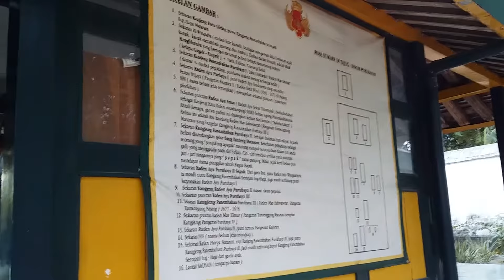Ziarah ke Makam Kanjeng Panembahan Purubaya I dan II - Purubaya II dikenal sebagai Banteng Mataram